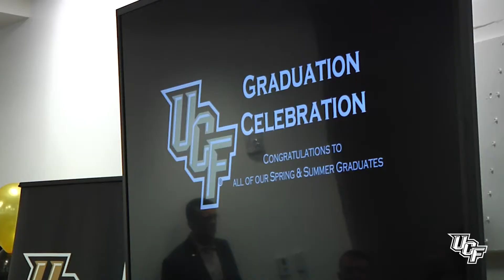UCF Athletics 2018 Graduation Celebration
The Knights celebrated the graduation of 64 student-athletes on Tuesday.